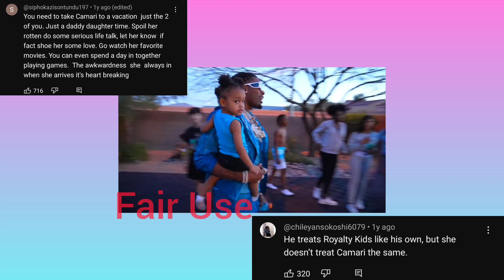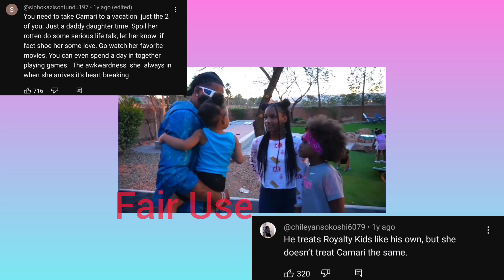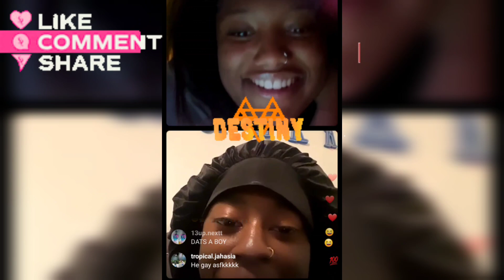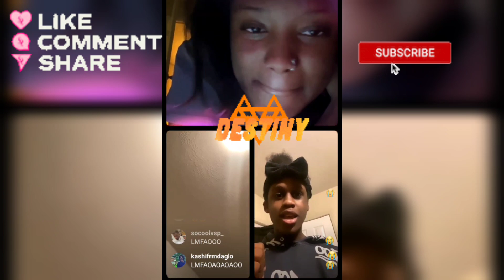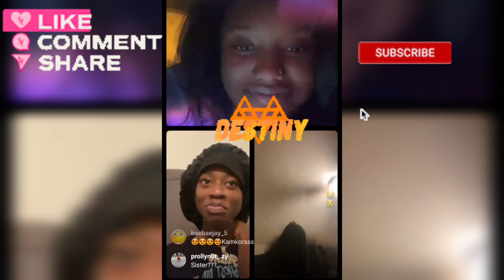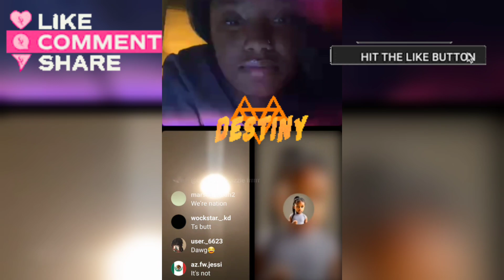Royalty Claims she's Not Black‼️ Camari Dealt with THIS‼️ CJ SO COOL